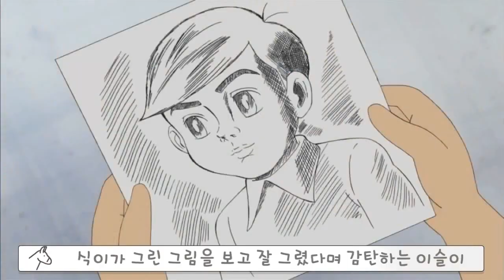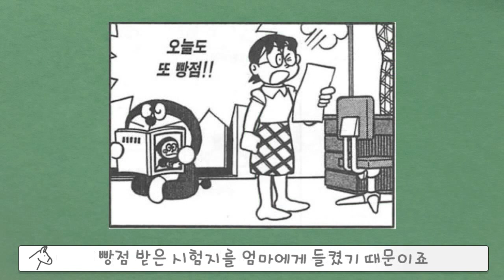[동키]도라에몽의 소름끼치는 아이템 32탄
▪ 배경음악

Crossing the Threshold - Ghostpocalypse(유튜브 오디오 라이브러리)

Darkest_Child(유튜브 오디오 라이브러리)
Kevin MacLeod의 Darkest Child A에는 크리에이티브 커먼즈 저작자 표시 4.0 라이선스가 적용됩니다.

Doll_Dancing(유튜브 오디오 라이브러리)

▪ 음향효과 : 상업적 목적으로 이용할 수 있는 공정자료 이용 및 자체제작
▪ 기타 사진·영상 : 상업적 목적으로 이용할 수 있는 사진과 영상 이용